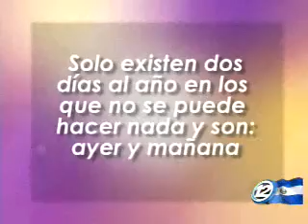La motricidad en los niños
Desde los primeros meses de vida a los niños hay que estimularlos para que desarrollen habilidades y capacidades vinculadas al movimiento.